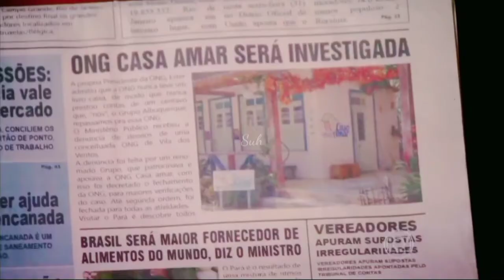História de Cassiano e Ester || Parte 13